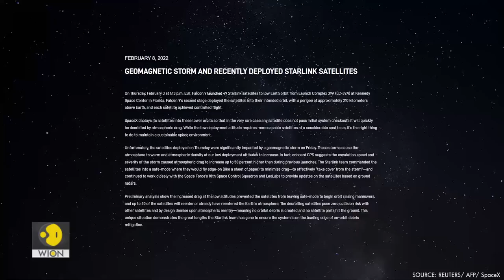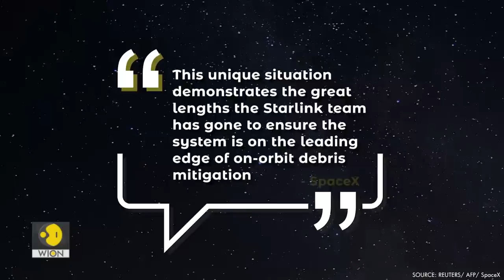What is Geomagnetic storm, which destroyed 40 SpaceX satellites?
SpaceX lost 40 of its recently launched Starlink satellites due to a geomagnetic storm. But what is Geomagnetic storm? Our report tells you.